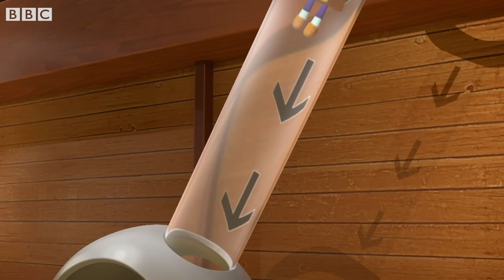Numberblocks - 3-D Sums | Learn to Count | Learning Blocks